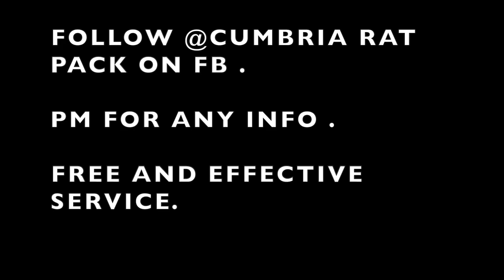Ratting on a Dairy Farm with the Cumbrian Rat pack.